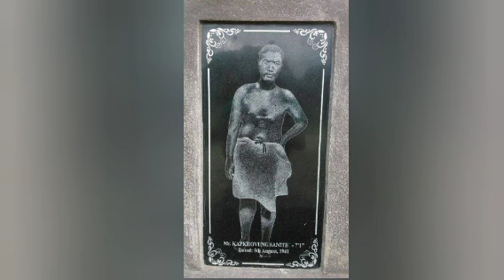Kapkhovung mihatpa thusim(mihat thusim episode 4)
Facebook lam a page aki siem in a link a hin lut in lang Like eina bol peh uvo.